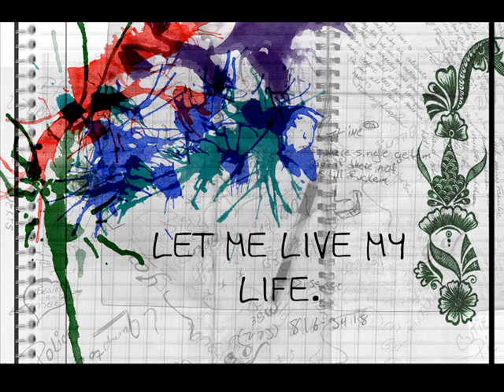Lowkey Revolution Lyrics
Show More For Lyrics!.

Little man never did exams,
Got a particular bigger plan flipping grams,
When a bigger man in his gang gave him a stick to bang,
Or maybe just hold 'cos no one thought he would kill a man,
Till he got silly billy feelin & chilling in the jam,
Sipping cham', spliff in his hand checking to the jam,
Bang bang biddy bang biddy bang,
Now he's in the camp thinking damn what a pity fam,
Rappers are yapping and flapping their lips,
Bout how they're packing and clapping their sticks,
Has to be big,
The impact it has on the kids, tells me where the factory is,
The government kill, they're just stacking their chips,
You wonder why the youths are strapped and their pissed,
If not a nine, it's a knife getting jabbed in your ribs,
People die for the petrol, the gas and the whip,
In London, you can get shanked in the heart,
Still the government put more tanks in Iraq,
Ignorant little spitters are talking greezy,
Cos they bitten bits that the saw on TV,
If all you rap about is the hoes and the doe,
It's already too late, you sold 'em your soul,
You jokers act like you know but you don't,
'Cos there's little kids dying all over the globe,

[Faith SFX]
They used to put my lights out and nights out
And days in spent blazing
And tell me to not be gaining the mazes
But why now it's right out amazing to think
Now let the revolutionaries sing
Stand up for your rights and fight for revolution
Free your mind and so ignite constitution
'Cos they're killing us all...

[Mic Righteous]
he be chillin with his fam in a flat,
spliff in hand and spittin raps,
but there's more than one way to skin a cat,
gotta make up for the things he didnt have,
wanna be a dan,
little mans gott bigger plans,
wanna be bigger than jigga and killer cam,
picture that while hes sittin back sippin out a guinness can,
feelin trapped,
done with the chitter chat!
little man didnt crack for a bit of cash,
got his shit all splashed,
billin stack,
livin isnt bad,
untill a cat got in his flat,
and hit him with a bat,
and they found where he hid his stash,
little man fouled it,
get him back,
now really mad,
feelin militant put on his timberlands and headed to the flat,
where the cats that had jacked him were chillin at,
‎_ _ _ _ _ full of gas in his gaff,
and lit a match,
put it in a _ _ _,
and away it goes BANG!
but the cats whole family was in the gaff,
now its defiantly different for little man,
he could of been one in a million he could of had the whole world in his hands,
but shit hit the fan,
when the cat came back,
with his strap,
pulled the trigger back,
finished little man in a flash,
its a FACT!
that he's dead now.

[Faith SFX]
Free your mind so we can prise constitution